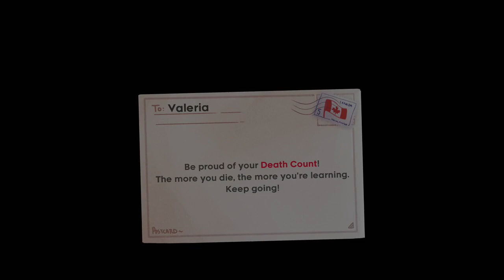Silent Gaming: Celeste - Part 02 (A)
Continuamos subiendo la montaña... pero hay un Hotel en el camino... xD...

Sera que nos sentara bien un descanso antes de seguir subiendo... xD